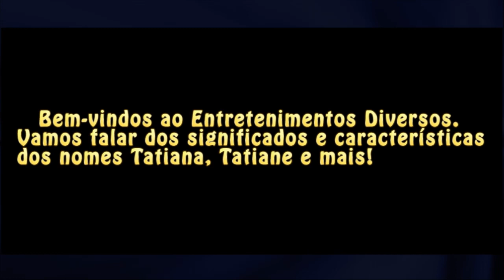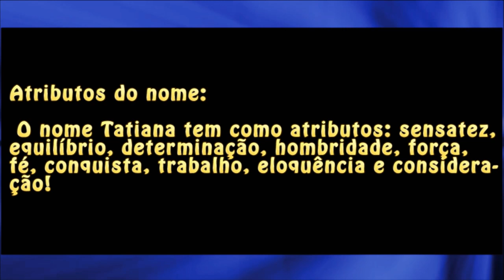Nomes: Tatiana / Tatiane e mais!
Conheça mais sobre os significados e características dos nomes: Tatiana, Tatiane e mais!